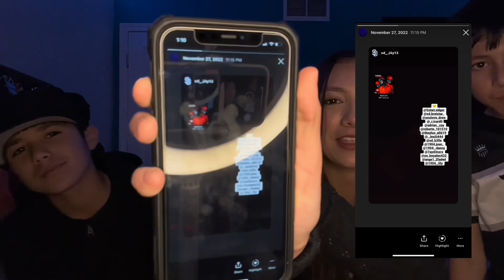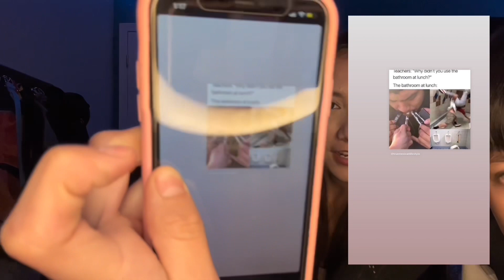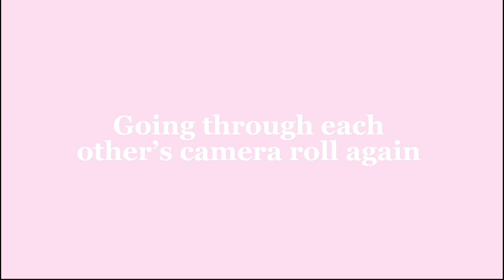Going Through Each Other’s Camera Rolls!